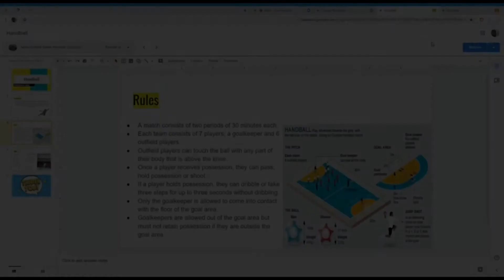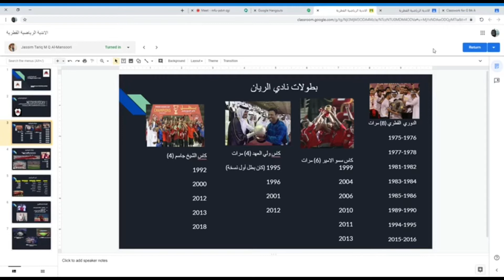E-learning Part 4️⃣التعلم عن بعد الجزء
تولي أكاديمية_قطر_للقادة الرياضة اهتمام كبير حيث ان للرياضة دور كبير في تشكيل شخصية الطالب القيادية لذلك حرص قسم الرياضة على توفير وسائل علمية لتمكن الطلاب من ممارسة الرياضة خلال الحجر المنزلي

‏QLA pays great attention to the fact that sports have a major role in shaping the cadets leadership skills. Therefore, the PE Department was keen to provide scientific means to train cadets in different methods of playing sports during quarantine.